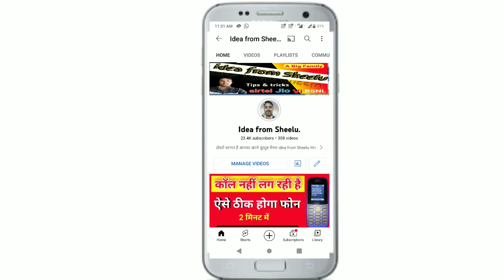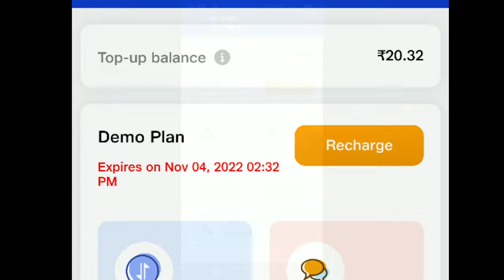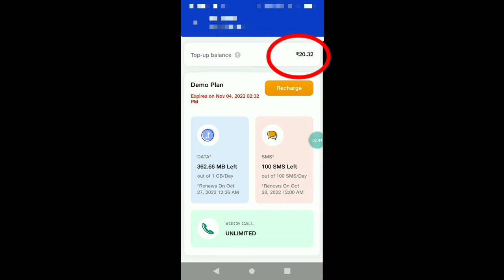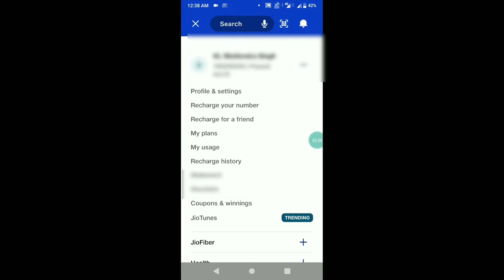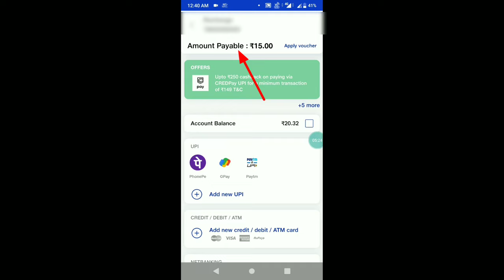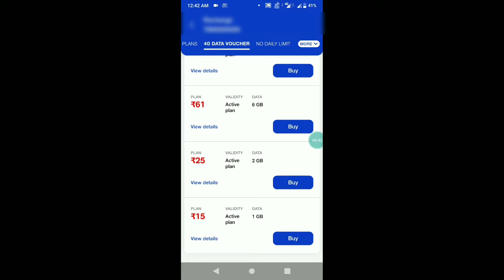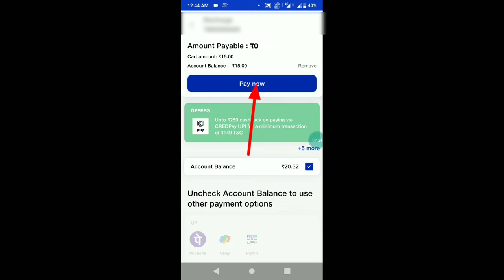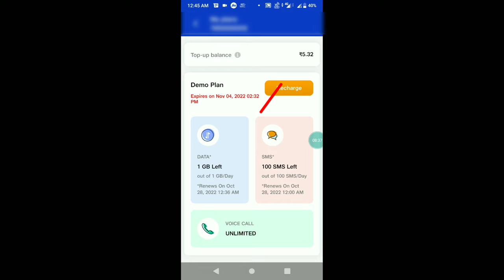Jio Top Up Balance Use | How To Use Jio Top Up Balance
Jio Main Balance se Recharge Karne ka Tarika

Vi Related All Videos h

For more videos Please visit on my youtube channel.

@Idea From Sheelu

Your friend
Shailendra Singh.